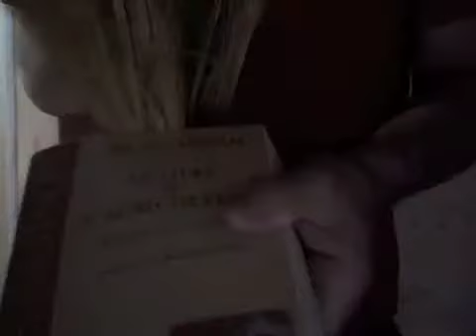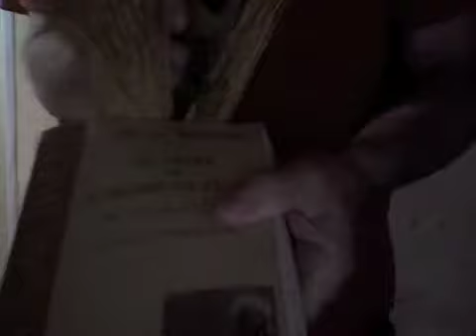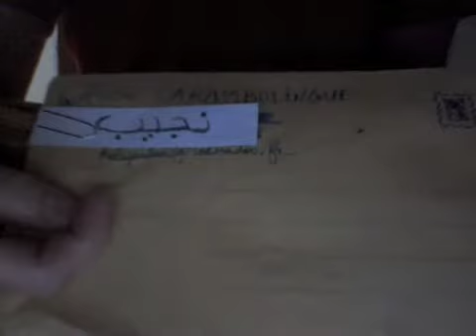PlonJardinAndaluz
A partir du livre de l'agriculture d'Ibn Al-'Awwâm, de l'Andalousie du XIIème siècle, comme en un jardin abandonné, tentative de retrouver des noms de plantes...